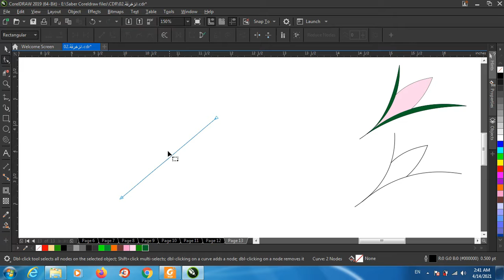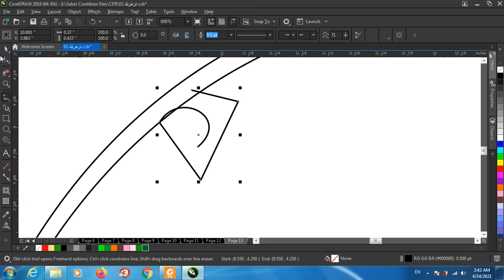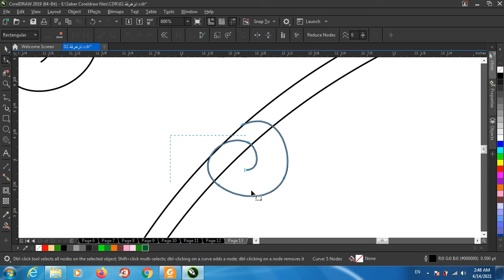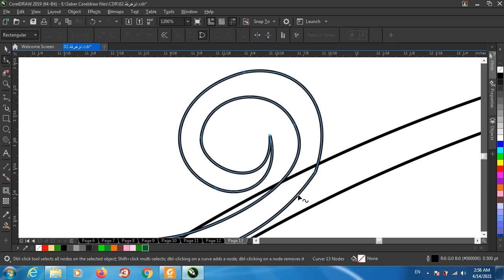CorelDraw Arabesque: 16 How to Draw buds